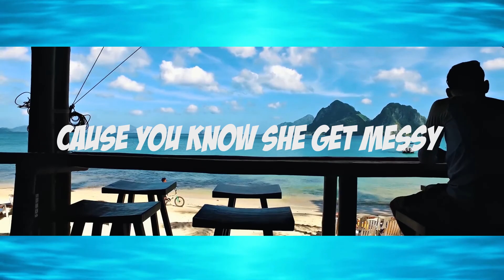Tyga - Ibiza ( Lyrics )